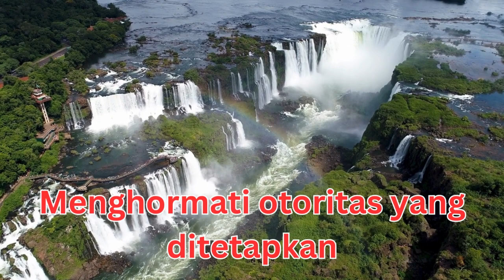Pengertian taat mengacu pada sikap dan tindakan kita untuk patuh dan mematuhi kehendak Allah.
Penting untuk diingat bahwa taat menurut Alkitab bukanlah usaha untuk mencapai keselamatan atau pengampunan dosa. Keselamatan hanya diperoleh melalui iman kepada Yesus Kristus sebagai Juruselamat pribadi kita. Taat merupakan respon yang wajar dan sukarela atas kasih karunia Allah yang telah kita terima.